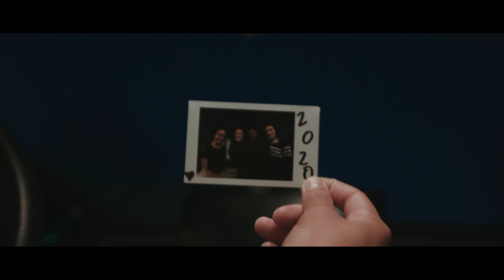Duplicity - Cheyenne Shepherd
Three college girls are interrogated during spring break. Their stories spiral out of control when a key piece of information is missing.

Marlee Hoffman: Allyson Minor
Esmeralda Alonso: Jess Angus
Indi Sawyer:  Kaylah Janssen
Detective Melendez: Francisco Melendez
Kenneth Brown: Matthew Culligan
Rosemary: Lynnya Simmons

Director: Cheyenne Shepherd
Producer: Bailey Sims
1st AD: Byron Helmrich
DP: Ryan Maye
Gaffers: Jack Kankiewitz /Dan Laney
Sound: Graciela Hemmerla
Script Supervisor: Emily Schmidt
Production Designer: Jenefer Joby / Emilee Heslop
PA: Dan Laney /Aveion Bailey
Makeup: Alana Hayes
BTS : Ximena Robles
Craft services: Chloe Warner
Editor: Gerken